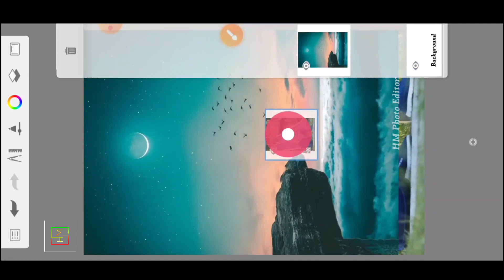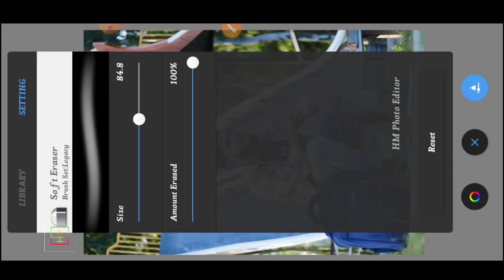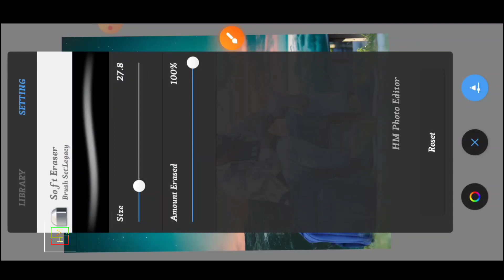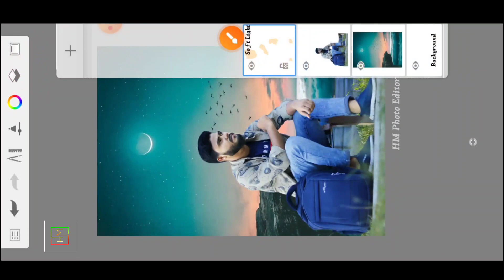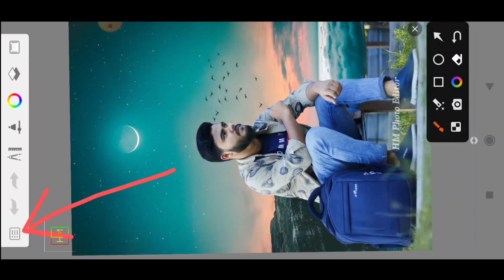Autodesk CB Editing Background Photo Editing Tricks 2023 | background change | sketchbook editing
From this video I will teach you:- Autodesk CB Editing Background Photo Editing Tricks 2023 | background change | sketchbook editing - HM Photo editor

➤Editing App's Name -
 1. Autodesk sketchbook App